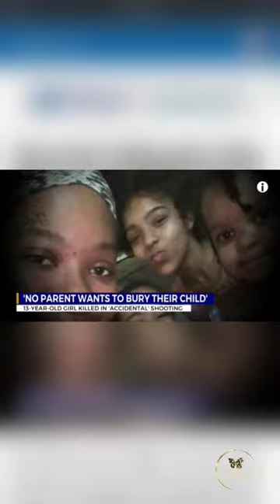Mom Accidentally Shoots Daughter,13, While Looking for her Keys in Purse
A mother fatally shot her 13-year-old daughter in what she claimed was an accidental shooting.

According to the Nashville Metropolitan Police Department, on Saturday night just before 10 p.m., authorities responded to a shooting at the house of De’Ann Radley and her daughter Dearria. The teenage girl was taken to the hospital where she was pronounced dead.

“The mother of a 13-year-old girl who was fatally shot Saturday night inside their Edgehill Avenue home is reporting that the pistol discharge was an accident,” per the NMPD. “In an interview at police headquarters, Dearria’s mother told detectives that her unholstered .40 caliber semi-automatic pistol was in her purse with other items.”

“She said it went off as she was attempting to retrieve her keys from the purse,” the statement continued.

De’Ann expressed her grief on Facebook, and also went live for over two minutes to talk to her followers.